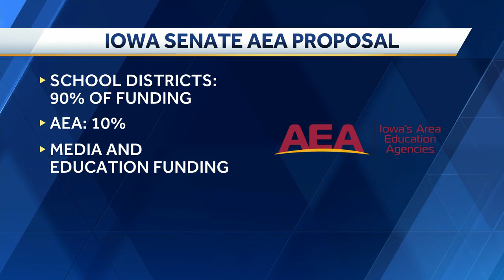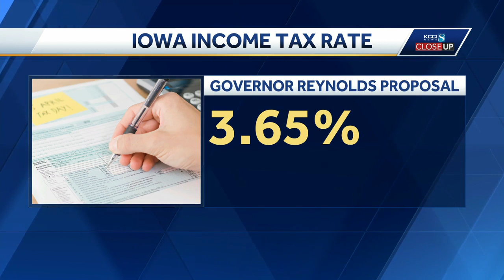Close Up: Latest from the Statehouse on AEAs, swatting and more